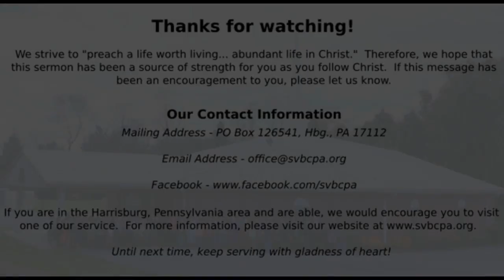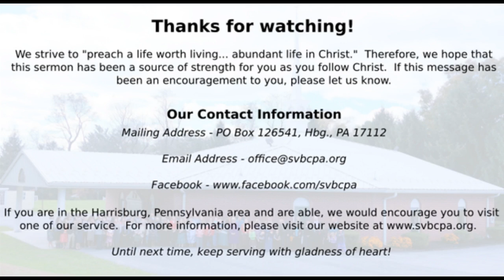Actions of a Spirit-filled Life - Biblical Singing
What does God want from us? If we fail to answer this question, we will be blown by the winds of opinion around us. One thing that God desires is that we praise Him with singing. We should take caution in our music and apply Biblical standards to determine the music we praise God with.